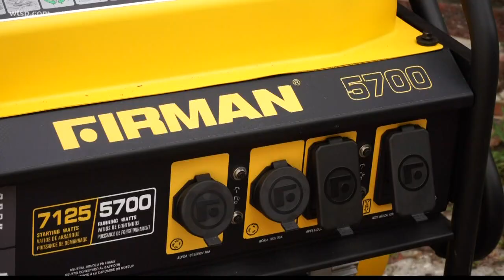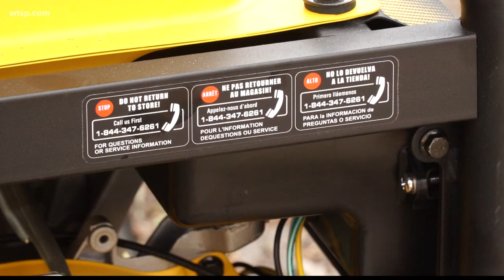Florida man's FIRMAN portable generator catches fire | 10News WTSP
A Tampa man said when he tested out his FIRMAN generator, it caught fire. Although his model hasn't been recalled, customers who bought the FIRMAN P03615 model generator may be eligible for a refund after a recall was announced due to a potential fire hazard.